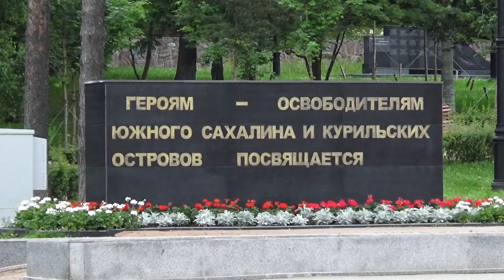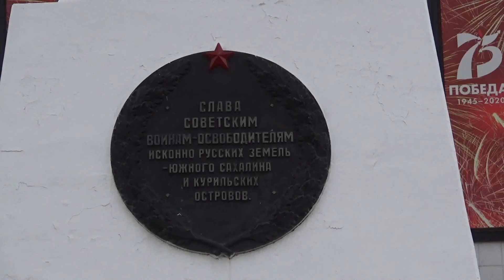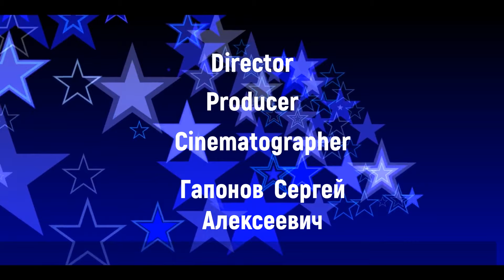Южно - Сахалинск сегодня 21 июля 2020 года Сахалин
Сахалинская область ,областной центр город Южно-Сахалинск,сегодня 21 июля 2020 года я приехал из Поронайска.Что бы снять очередной музыкальный фильм про Южно Сахалинск.Дорогой зритель пишите комментарии,ставьте лайки ,подписываемся на мой канал,что бы не пропустить интересные фильмы и ролики.Приятного просмотра.Песню солдаты Великой войны поет Голованов Николай.